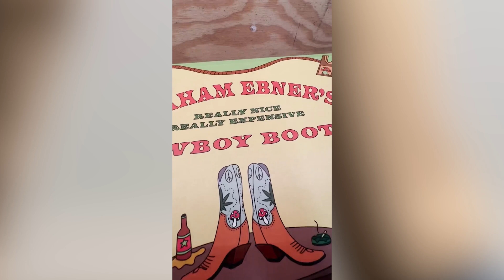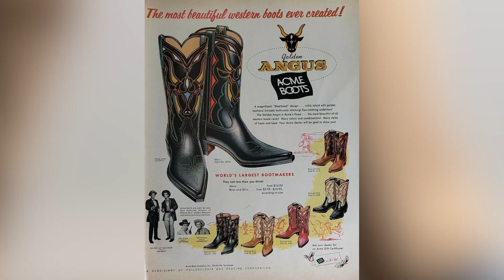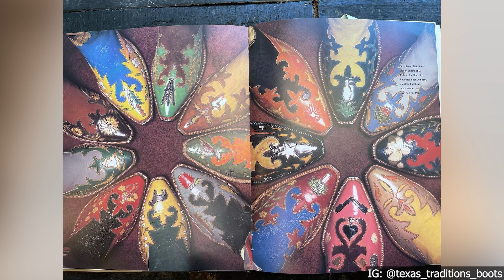Graham Ebner is the Next Big Thing in Bespoke Cowboy Boots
When Graham Ebner says he makes “really nice, really expensive” cowboy boots, it’s somehow barely a brag.

In just five short years the Houston native (“to be clear, I grew up FIRMLY in the suburbs”) has established an impressive foothold for himself in the pantheon of rising bespoke cowboy makers. After training under the legendary Lee Miller at Texas Traditions (early job: refooting boots eaten by presumably lovable dogs), Graham struck out on his own to flex his unique combination of artistry, inlay/overlay work, and technical skill.

In my chat with Graham we get deep into how he works with customers through the lens of his just-finished Big Bend Boots, the “close the shop down tools” he could never be without, the language and purpose of toe bugs/flowers, and the incredible resource for learning bootmaking that is the internet—and the extra special sauce that comes from being part of a bookmaking lineage that stretches back to the all-time-great originators of the craft.

MENTIONED
Cowboy Bootmaking Legend Lisa Sorrell on Myths, Lore, and Why Craft Has Never Been More Important

COME TO STITCHDOWN BOOT CAMP—OCTOBER 6th & 7th 2023 IN NYC

EPISODE CHAPTER TIMESTAMPS
00:00 - Intro
02:20 - Let's meet Graham
03:58 - Big Bend alien shroom boots
11:21 - Boot storytelling
16:59 - How Graham got started
31:00 - Bootmaking tradition and Internet learning
36:56 - Really nice, really expensive
46:58 - Custom last process
47:42 - Favorite tools
54:40 - Inlay & overlay
1:00:02 - Toe flower language and function
1:04:16 - What Graham loves and hates about Graham’s work